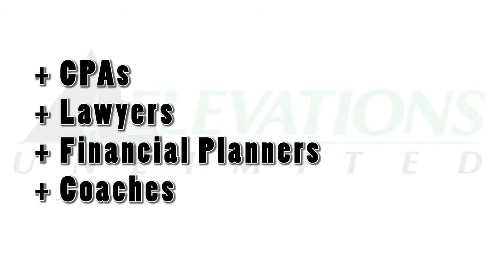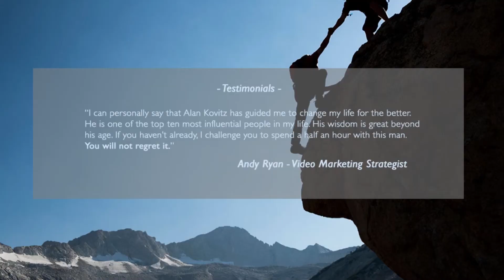Life Coach in Delaware - Business Coach and Mentor - Elevations Unlimited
Are you an ENTREPRENEUR searching for a MENTOR or LIFE COACH?

I'm Alan Kovitz, and I work with inspired entrepreneurs, entrepreneurial companies and those who think like entrepreneurs. My clients have big dreams, huge ideas, and big hairy goals that will stop at nothing to achieve and excel. Today's achievers have a team of experts, a personal band of directors that assist and monitor their efforts. CPAs, lawyers, financial planners, and coaches all play a part in an entrepreneurs success.

Let me join your team as your coach, via a proven process and strong mentoring, I will help you achieve your dreams and succeed beyond your wildest imagination.

0:18 You need a team of experts!
0:32 Testimonial from Chris Gray of Punch Kettlebell Gym
0:47 Testimonial from Adrienne Hawes
1:10 Testimonial from Paul Kaercher, Owner of Diamond State Pest Control
1:39 Proven Process and Strong Mentoring for Entrepreneurs
1:44 Achieve YOUR dreams
1:52 are you READY to be coached right now?

Here on the Elevations Unlimited website you can view testimonials from my clients.

Take my 10 question survey to find out if you're ready to be coached right now.

Click the link below to continue your journey to the life you want to live.